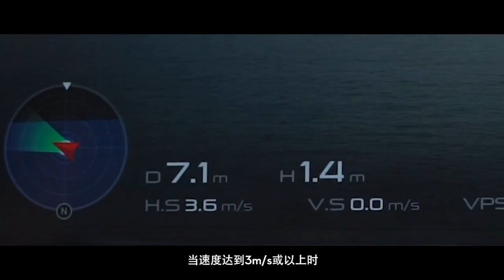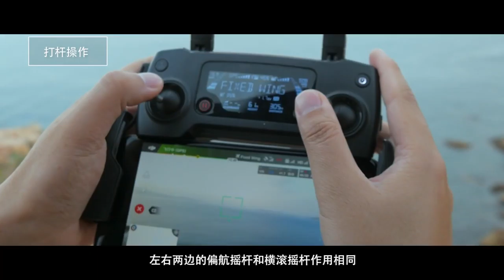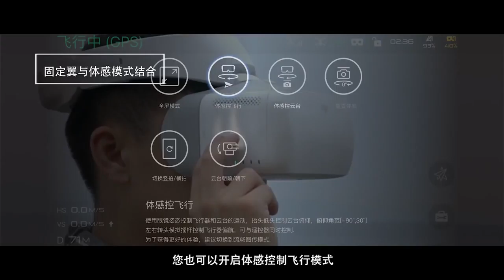DJI Goggles + Mavic Pro 固定翼模式